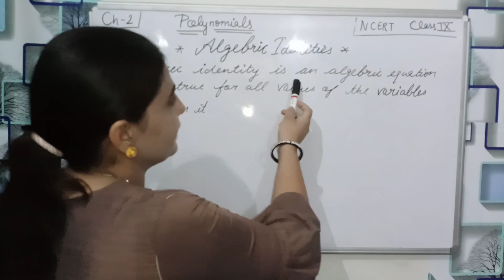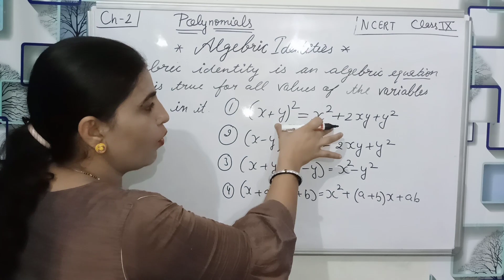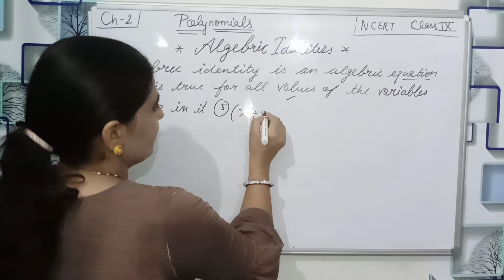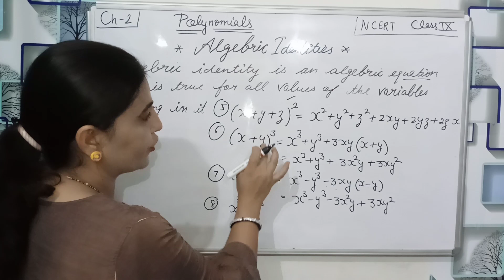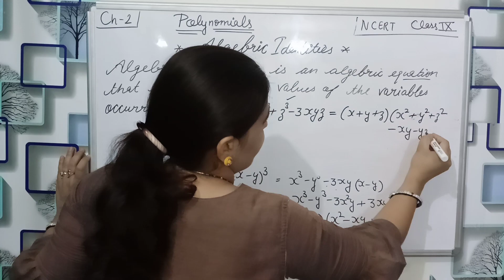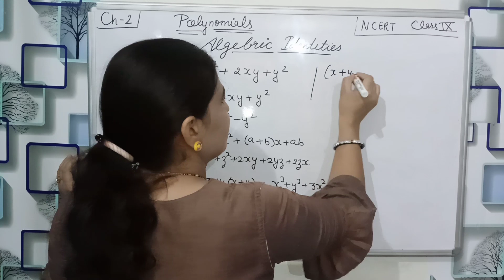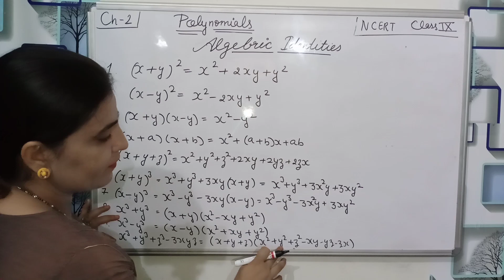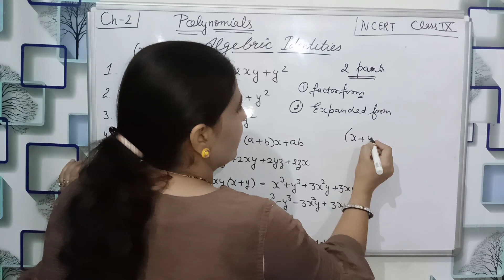Maths 9th || Ch 2|| Polynomials || Algebraic Identities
I am pinki kukreja
              welcome to all in my YouTube channel

About the topic 👇
                        In this video we will learn about many algebraic identities which we Use in many chapters